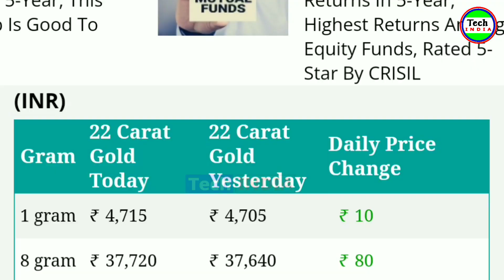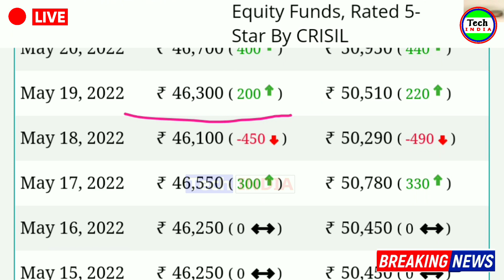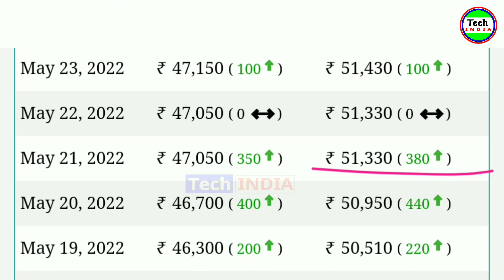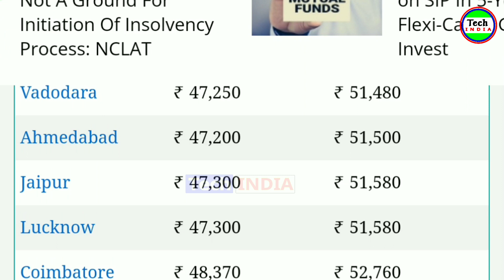Ajker Sonar Dam Koto | Ajker Sonar Vori Koto | Today Gold Rate | Today Gold Price | আজকের সোনার দাম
পরপর 4 দিনে 25 হাজার বাড়লো সোনার দাম? আজকে 1 ভরি খাঁটি সোনার দাম | Today Gold Price

22ct gold rate today

West Bengal gold rate today

today gold prices

gold rates

আজকের সোনার দাম

আজকের সোনার দাম কত

সোনার দাম

আজ সোনার দাম কত

আজকে এক ভরি সোনার দাম কত

আজকে সোনার দাম কত

সোনার দাম কত আজকে

সোনার দাম কত

আজ 1 ভরি সোনার দাম কত

আজ এক ভরি সোনার দাম কত

২২ ক্যারেট সোনার দাম

আজকে সোনার দাম

সোনার দাম কত আজ

আজকে হলমার্ক সোনার দাম কত

Tech INDIA
Tech India
Tech India YouTube Channel
Breaking News